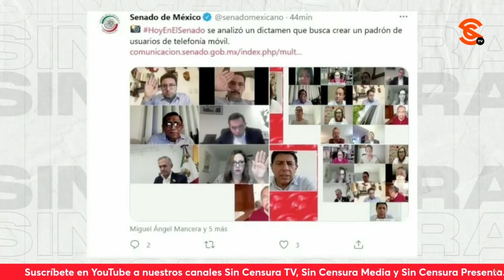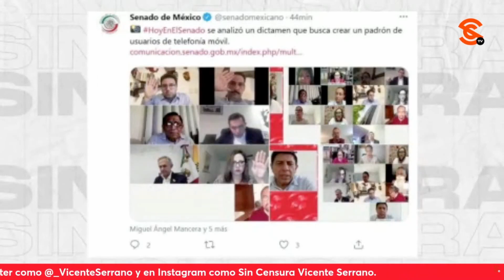LUCY MEZA, RODEADA DE CONSERVADORES Y V10LENT4D0RES, EXPLICA RICARDO SEVILLA